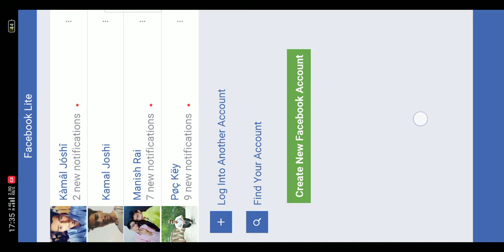Trust your akm very nice gun .....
My team mate is loser ... But I trust my wepon

Try to play with akm